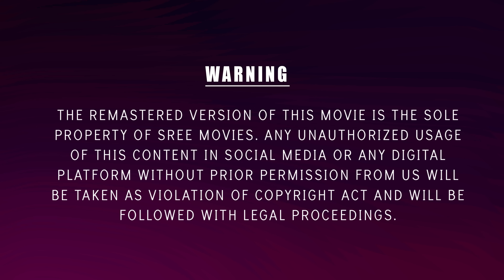Uncle Bun Movie Scene | 4K Remastered | Mohanlal | Bhadran | Khushbu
Uncle Bun is a 1991 Indian Malayalam-language film written and directed by Bhadran, and starring Mohanlal in the title role, as an obese youngster.

Directed by: Bhadran
Screenplay by: Bhadran, P. Balachandran (dialogues)
Story by: Bhadran
Produced by: Ajitha Hari Pothan
Starring: Mohanlal, Khushbu, Nedumudi Venu, Charmila
Cinematography: K. P. Nambiathiri
Edited by: K K Balan

|| ANTI-PIRACY WARNING ||